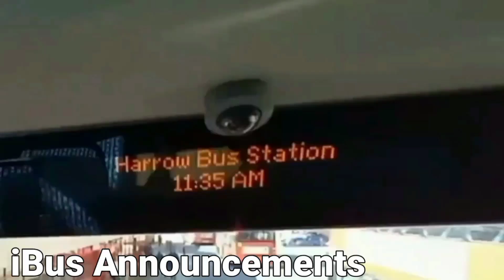Full Route Visual | London Bus Route 183 - Golders Green to Pinner | (BCE47111e) LG22ATX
The 183 is operated by London Sovereign RATP from Harrow [SO] Garage using Enviro400EV Vehicles. The route previously used 2009 (59) Scania Omnicities, but they sadly got withdrawn.
The route no longer uses Wright SRMs because they are now refurbished and are now used on the X140.
The route also shares Enviro400EVs with X140 also. I like the route but I feel like that the EVs are now overrated, also because these are going to be used on the 125 soon. The journey was alright, but long with some traffic in Kingsbury and Hendon, other than that enjoy!

This Channel in 2022 will bring to you the BEST and MOST EXCLUSIVE content on YouTube! From Route Visuals and Journey's to Bus Spotting and Gaming at the click of a button!
Swearing on this channel shall be prohibited! If you’re caught, you will get a consequence as this channel needs to be family friendly! If there’s anything that could look to be harmful, you will be notified beforehand!
Copyright: JTransportBuses2022

Discord Group (If the link is invalid, check the most recent video)
Music Used In Video: